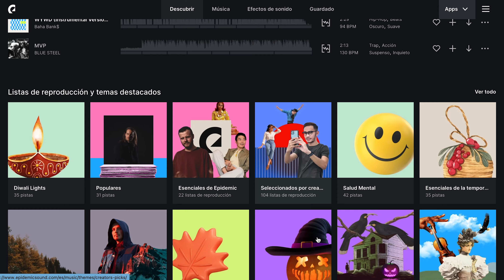5 Esenciales que Todo Creador De Contenido Debe Tener 💯